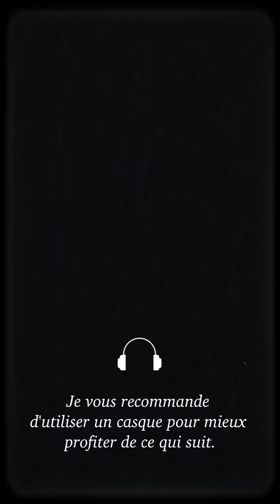L'autre Kyan - L'horizon des évènements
Voilà. Je publie mon premier titre d'un projet qui me tient à cœur, sur lequel je travaille depuis deux ans déjà et ce, de manière totalement indépendante.
D’autres titres suivront. J’espère que ça vous plaira. Kyan

Le son est disponible sur toutes les plateformes de streaming !

Produit, enregistré et composé par Clément Libes à la Tanière

Cordes enregistrées par Yoann Lê

Mix & Mastering par Olivier Leducq